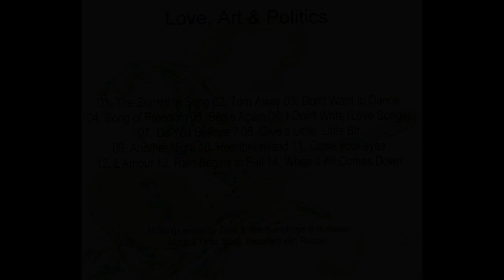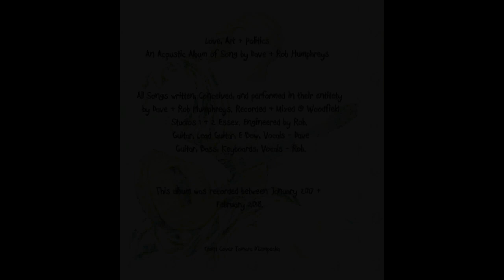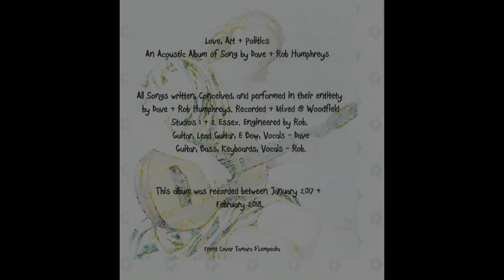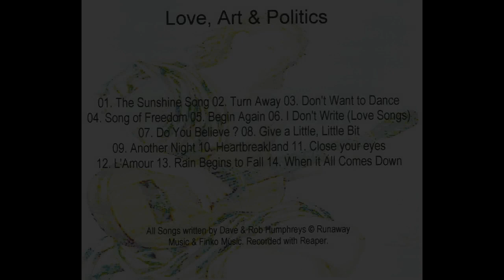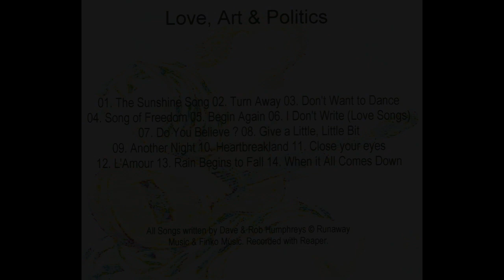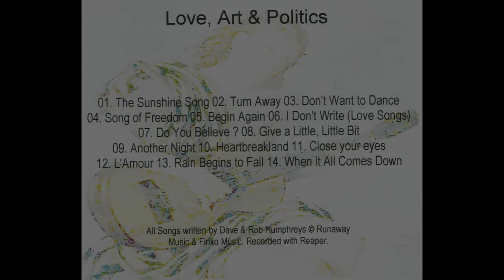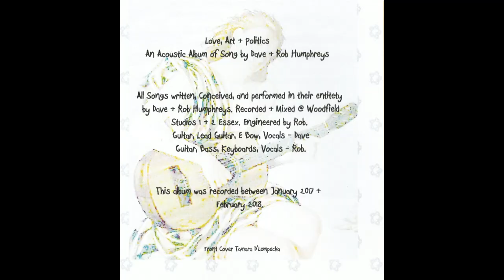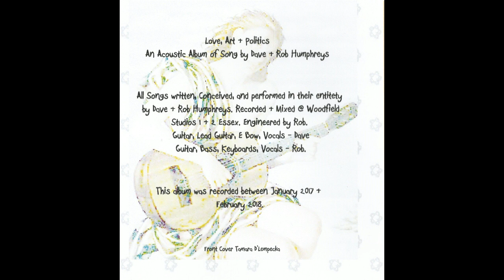Love Art and Politics Dave and Rob Humphreys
00:00 - 01 Sun Sun Shine Song
05:03 - 02 Turn away (5.03)
07:38 - 03 Don't want to dance (7.38)
11:28 - 04 Song of freedom (11.28)
15:00 - 05 Begin again (15.00)
18:49 - 06 I don't write love songs (18.49)
22:54 - 07 Do you believe in love (22.54)
28:03 - 08 Give a little little bit (28.03)
31:34 - 09 Another night (31.34)
36:20 - 10 Heartbreakland (36.20)
40:00 - 11 Close your eyes (40.00)
43:08 - 12 L'Amour (43.08)
47:32 - 13 Rain begins to fall (47.32)
51:08 - 14 When it all comes down (51.08)